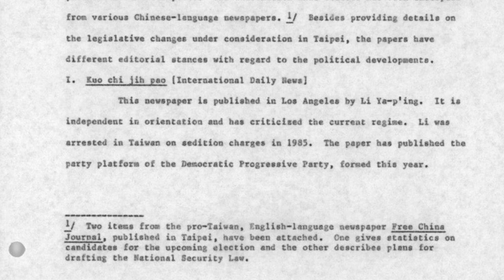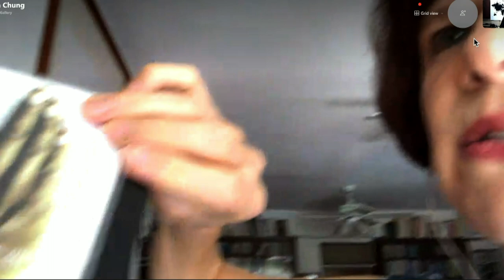Karen Chung: Lifelong learner and Teacher in Taiwan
(Note: This is a delayed episode because of audio issues)
We welcome a lifelong learner who has found Taiwan to be the place she can call home. Long-term foreign national from Saint Paul, Minnesota Karen Chung joins us to give insights into what led her to Taiwan and how this place she now calls home has become an inseparable part of her life.